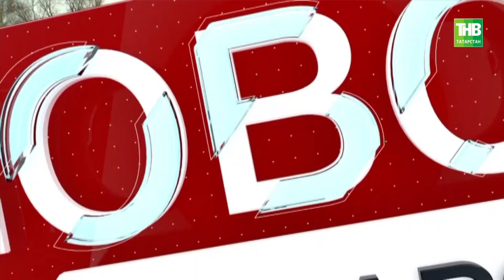Новости дня 21/04/21 среда | ТНВ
Координаты:
☎ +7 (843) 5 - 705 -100